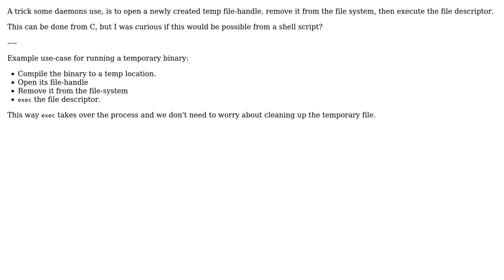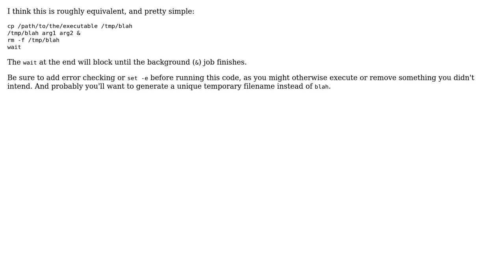How to keep an open file handle in a shell script on Linux?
With thanks & praise to God, and with thanks to the many people who have made this project possible! | Content (except music & images) licensed under CC BY-SA | Music | Images & others | With thanks to user John Zwinck user ideasman42 and the Stack Exchange Network Trademarks are property of their respective owners. You are responsible for your own actions.